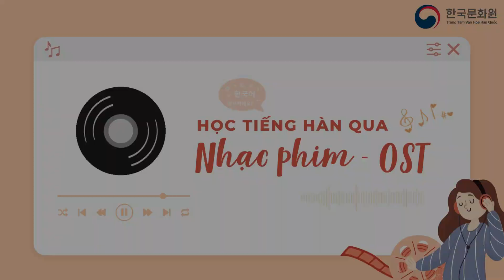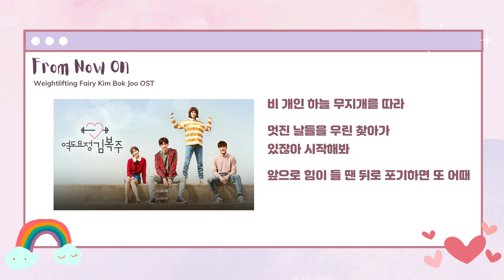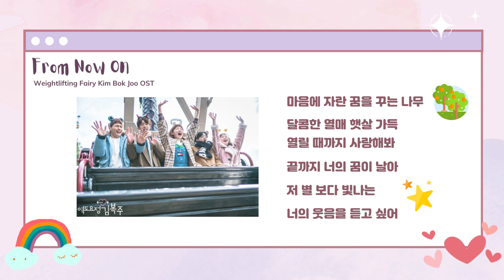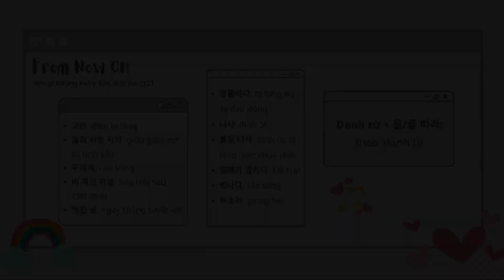TIẾNG HÀN TÔI YÊU MỖI NGÀY MÙA 5 - Tập 5: Bài hát From Now On (Cô nàng cử tạ Kim Bok Joo OST)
TIẾNG HÀN TÔI YÊU MỖI NGÀY MÙA 5 - 𝐻𝑂̣𝐶 𝑇𝐼𝐸̂́𝑁𝐺 𝐻𝐴̀𝑁 𝑄𝑈𝐴 𝑁𝐻𝐴̣𝐶 𝑃𝐻𝐼𝑀 𝐻𝐴̀𝑁 𝑄𝑈𝑂̂́𝐶

🧐Lý do bạn thích phim Hàn Quốc là gì?
Hình ảnh đẹp? Diễn viên bảnh trai hay xinh gái?
Còn tôi, tôi thích những giai điệu ngọt ngào, lời ca sâu sắc của những bài hát trong phim 🇰🇷🎶
Bạn có giống tôi không?

👩‍🎤Bạn có muốn vừa ngân nga những giai điệu nhạc phim đó vừa học tiếng Hàn không?

🤩Hãy đến với 15 video “𝑯𝒐̣𝒄 𝒕𝒊𝒆̂́𝒏𝒈 𝑯𝒂̀𝒏 𝒒𝒖𝒂 𝒏𝒉𝒂̣𝒄 𝒑𝒉𝒊𝒎 𝑯𝒂̀𝒏 𝑸𝒖𝒐̂́𝒄” của chương trình Tiếng Hàn tôi yêu mỗi ngày mùa 5 cùng 미래쌤 và 미소쌤 nhé!!!

🔖Tập 5: Bài hát From Now On trong phim Cô nàng cử tạ Kim Bok Joo
👩‍🏫Giảng viên: Tiến sỹ Hoàng Thị Trang và Thạc sỹ Phạm Hương Giang
(Giảng viên Bộ môn Ngữ văn, Khoa Hàn Quốc học Trường Đại học Khoa học Xã hội và Nhân văn, ĐHQG-HCM)

🎧Cùng nghe những giai điệu quen thuộc, ✍️ghi chép bài và nhận những phần thưởng thú vị sau 15 tập bạn nhé!🎁

🥳Mời các bạn cùng theo dõi và ủng hộ chuyên mục Tiếng Hàn tôi yêu mỗi ngày vào thứ 3 và thứ 6 hàng tuần trên Facebook và Youtube của Trung tâm Văn hóa Hàn Quốc.

🎎 TIẾNG HÀN TÔI YÊU MỖI NGÀY mùa 1 & 2 & 3 & 4 trên trang Facebook, Youtube của Trung tâm Văn hóa Hàn Quốc tại Việt Nam